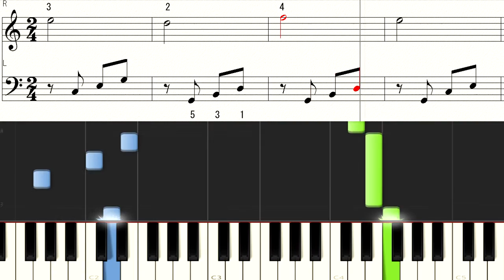PIANO BEYER Ultra slow 054 はじめてのビアノ バイエル54